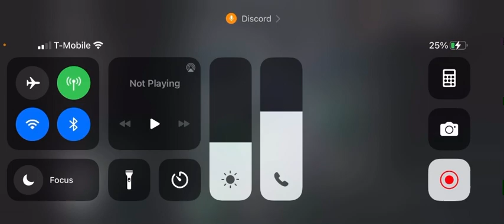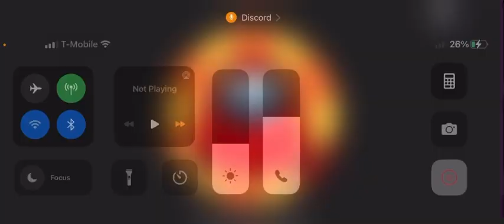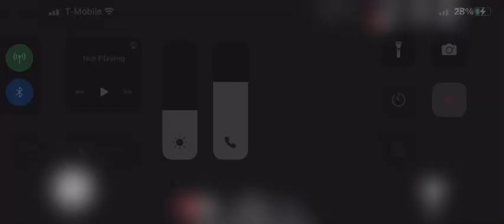I saw Fortegreen in Among us (not clickbait)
I saw Fortegreen in Among Us, and this happened!

This video is 100% real and ￼￼legit

Be sure to turn notifications on if you haven’t already